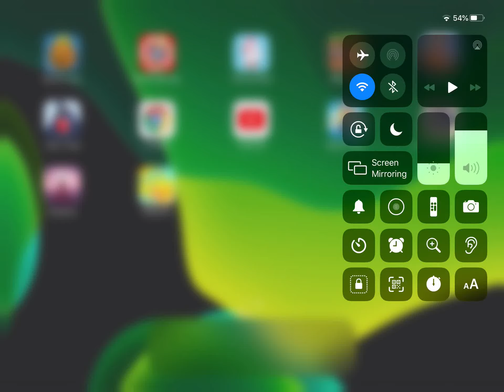Playing odyssey pt 1